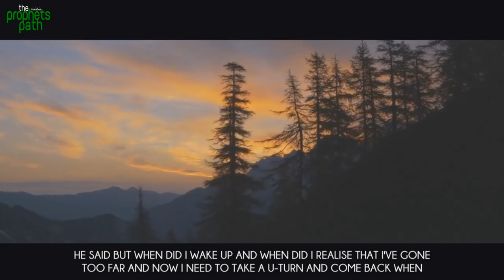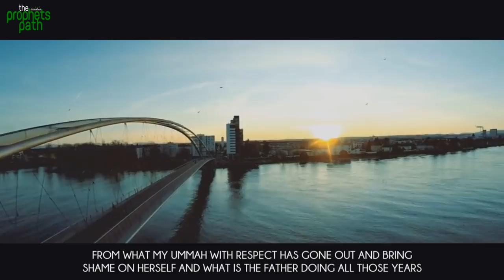DAUGHTER COMMITS ZINA AT HOME